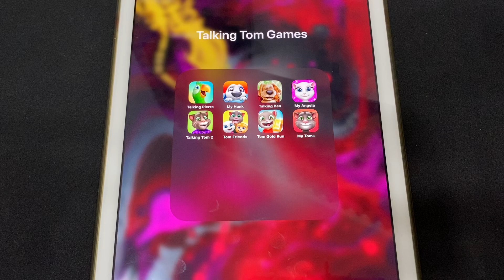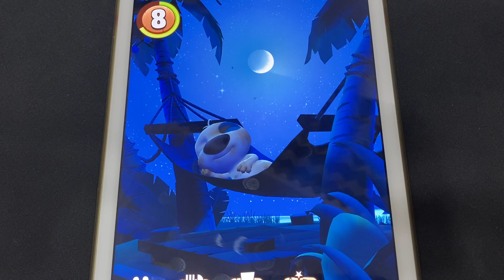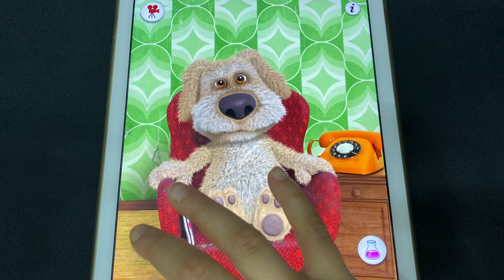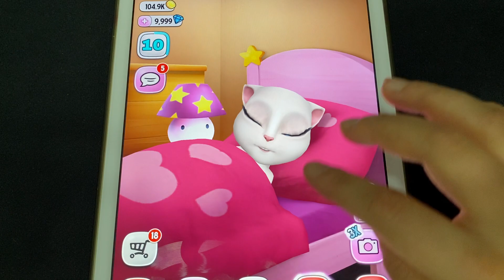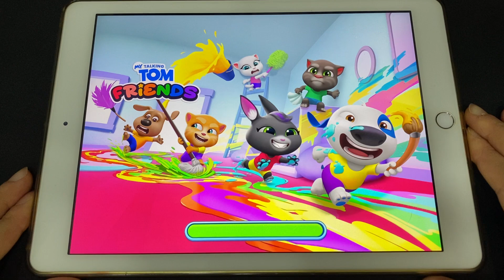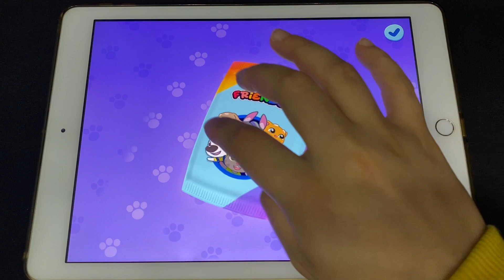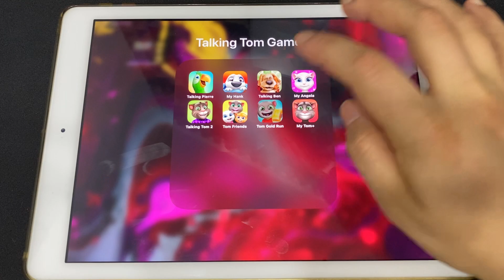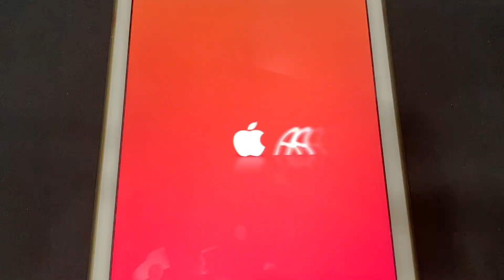Talking Pierre, My Hank, Talking Ben, My Angela, Talking Tom 2, Tom Friends, Tom Gold Run, My Tom